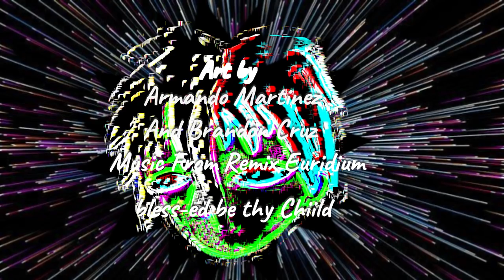Building our souls and the Conspiracy of souls